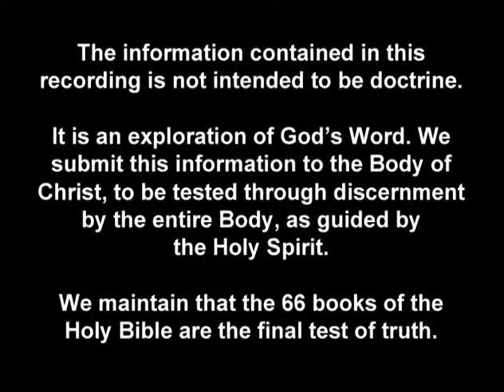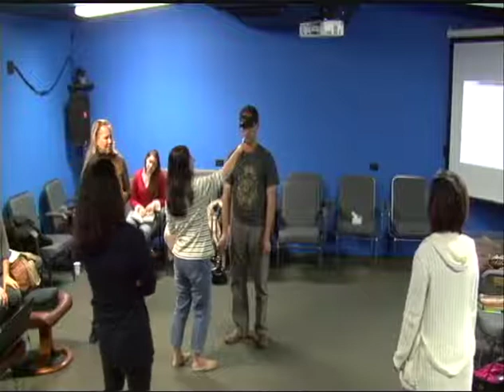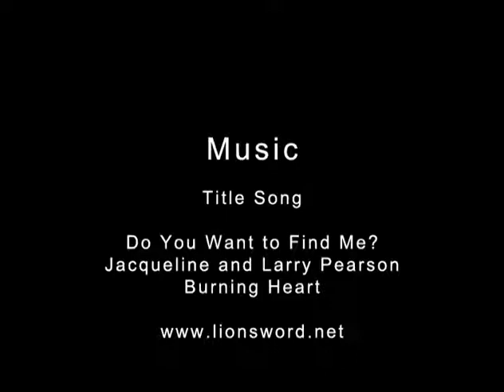Novemeber 22, 2014 Afternoon Session of Biblical Discernment Exploration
During this session, Brian Cox shares a teaching from Genesis 22, where Jacob is called to sacrifice Isaac.  The group also participates in a Bible study on powers and follows God's lead in practicing discernment.

Biblical Discernment Exploration sessions are for groups or individuals who would like to dig deeper into the giftings and revelation that God grants all of us through his grace.